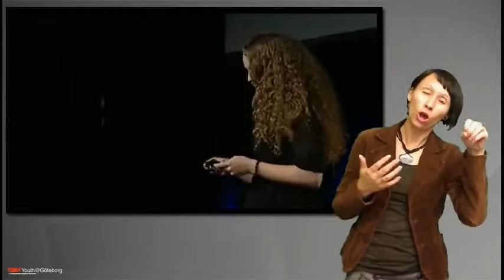TEDxYouth@Göteborg - Johanna Salmi - Important decisions on sustainable development [Sign Language]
Next year, world leaders will gather at the large conference, Rio +20. There, they will discuss the environment and economy from a sustainable perspective. Last summer was Johanna at UN Headquarters in New York and followed negotiations on chemicals at close range and she will talk about the need to engage in question and be able to influence through active and smart choices.